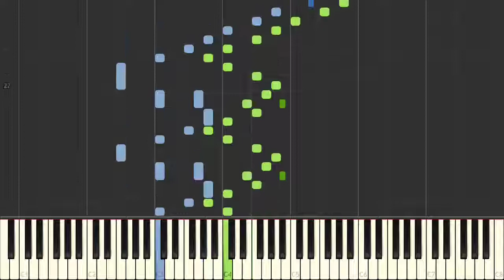Chopin - Preludes, Opus 28 - No. 23-112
Chopin - Preludes, Opus 28 - No. 23-112 on the piano.